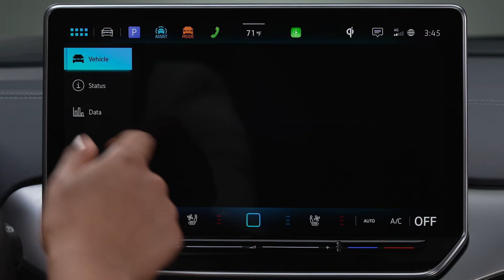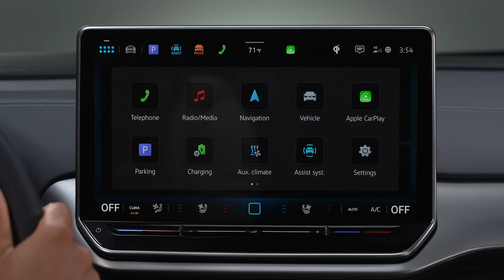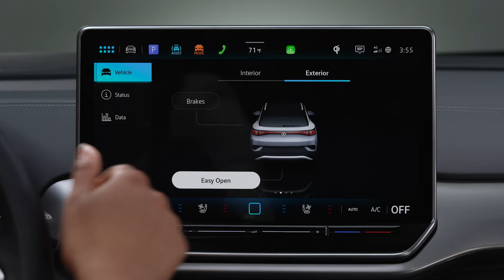Door Locking & Easy Open Liftgate Overview | Volkswagen Canada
Discover the ease and functionality of Keyless Access and the Easy Open Liftgate, as well as manual door locking options and more!